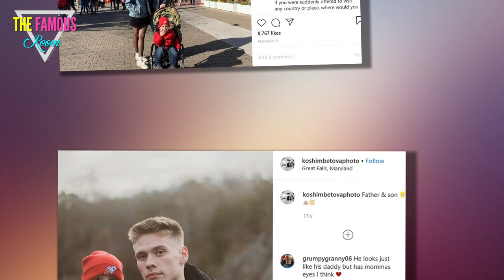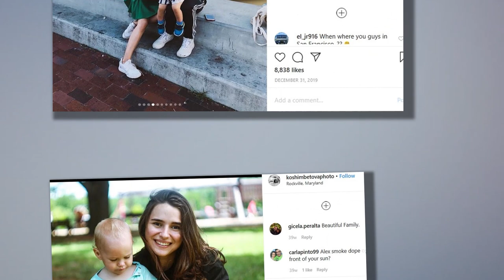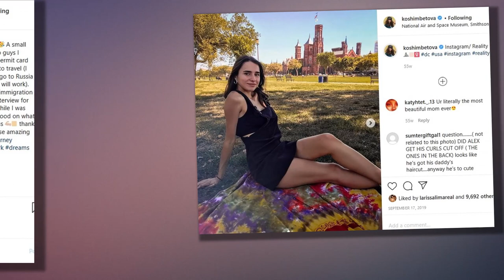90 Day Fiance Stars Steven and Olga Split After 1 Year of Marriage: We’re Better at Being Coparents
It’s over. 90 Day Fiancé stars Steven Frend and Olga Koshimbetova split after one year of marriage. The reality star took to Instagram Story on Saturday, October 10, to announce their breakup.

“People keep asking if Olga and I are [together] but the answer is, we went into this super blindly. There’s a lot the show left out that’ll have people confused but we have learned a lot about each other over this whole journey but we’re better at being coparents to our boy. We’re both civil and cause no drama because our son’s mental health is too priority,” Steven, 22, wrote in his statement.

He added, “(P.S. Don’t assume you know the full story from this one little post).” Olga has yet to address their split via social media. Following his announcement, Steven deleted photos of Olga from his Instagram page.

The Maryland native confirmed their breakup after fans noticed the couple unfollowed each other on Instagram. Steven also deleted photos of Olga from his Instagram page. Olga added fuel to the speculation when she jetted off for a trip to visit family in California with the couple’s 2-year-old son, Alex, without Steven.

“Where is Steven? Where did you go? Why did you go alone? And many many others questions I received when I told that I’m going to California,” Olga, 23, wrote via Instagram on September 22.

She went on to explain she visited an uncle, who had been living in California for the past 23 years. The Russia native originally planned to visit in August but had to reschedule her trip due to the wildfires.

“I was so excited because I couldn’t spent more days sitting at home. After a car crash we [were] literally stuck at home and unfortunately, there are no Uber with a car seat and no bus for us,” Olga continued. “And another reason: why it was a good idea to go alone without Steven, because we finally started to miss each other [laughing with tears emojis]. Spending 24/7 with each other can be really tough.”

The couple were introduced to fans on season 6 of TLC’s reality TV series 90 Day Fiancé. They met while Olga was visiting Maryland on vacation. By the end of their summer fling, they learned Olga was pregnant. She returned to Maryland and they spent most of her pregnancy apart. Cameras documented Steven’s trip to Russia to be there for the birth of their son.

Before returning to the U.S., Steven proposed to Olga and they began their K-1 visa process, which allows the fiancé or fiancée of an American citizen to legally enter the country under the condition that the couple married within 90 days of the foreigner’s arrival. Olga received her visa in April 2019, and she relocated from Russia to Maryland to start her life with Steven and their son. The couple tied the knot on August 30, 2019.
 steven frend 90 day fiance